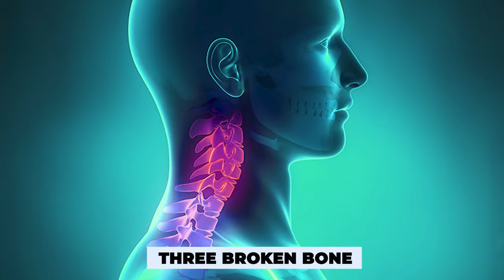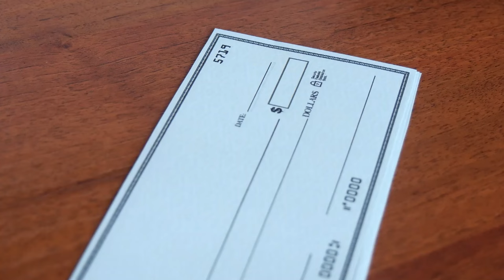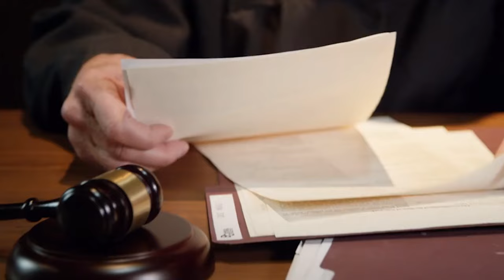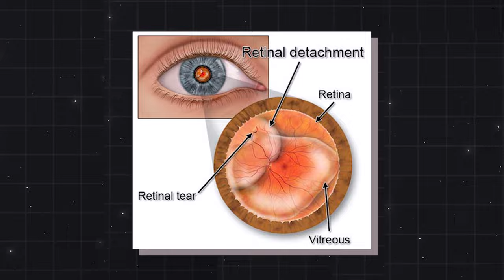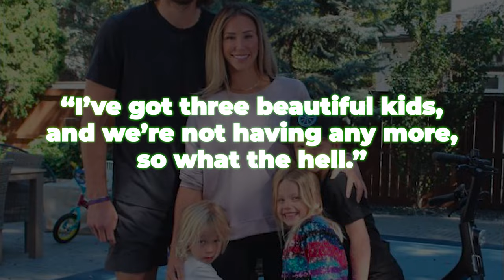28 Minutes Of The Worst NHL Injuries